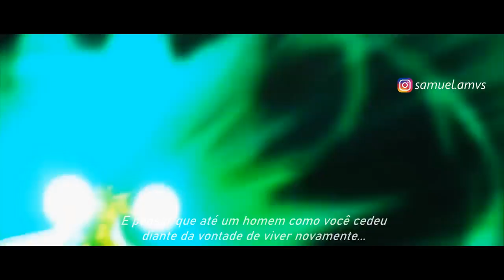Dohko de Libra || Rock Ain'T Dead ᴴᴰ ⁶⁰ᶠᵖˢ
Tags Extras:

Dohko e Shion What About Us
Dohko Cólera 100 Dragões
Dohko de Libra AMV
Dohko de Libra Tribute
Dohko de Libra Vs Shion de Áries
Dohko de Libra Vs Shion de Áries AMV
Dohko de Libra The Lost Canvas
Shion de Áries The Lost Canvas
Shion de Áries
Shion de Áries AMV
Shion de Áries Tribute
Shion de Áries NEXT DIMENSION
Dohko de Libra NEXT DIMENSION
Within Temptation - Paradise (What About Us?)